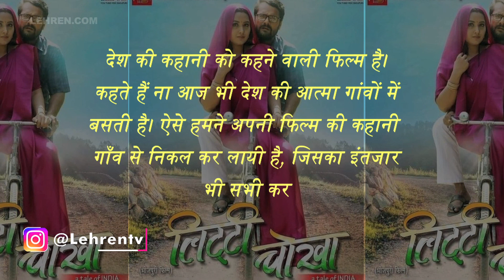"दुर्गा पूजा पर आ रही है खेसारी लाल यादव और काजल राघवानी की जोड़ी फ़िल्म 'लिट्टी चोखा' से एक साथ "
भोजपुरी फिल्मो के सुपरस्टार खेसारी लाल यादव और काजल राघवानी की फिल्म 'लिट्टी चोखा' इस दुर्गा पूजा के मौके पर रिलीज की जा रही है,देखिये वीडियो में पूरी खबर।